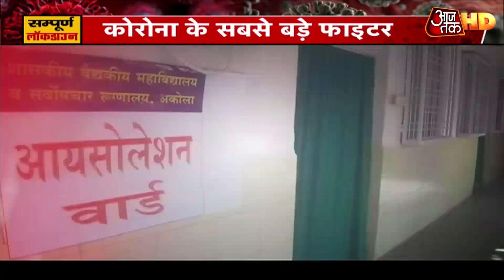Lockdown ने बनाया अनोखा संयोग: पिता SI तो बेटी DSP, एक ही थाने में दे रहे हैं ड्यूटी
बेटी डीएसपी और पिता सब इंस्पेक्टर पद पर एक ही थाने में काम कर रहे हैं. पिता के आमद के बाद बेटी पिता से पुलिसिया गुर सीख रही है तो वही पिता भी पूरे जज्बे के साथ काम पर जुटे हैं. दोनों क्षेत्र में विवादों को निपटाने के साथ ही कोरोना से लोगों को बचाने जंग भी साथ लड़ रहे हैं। इससे केवल संयोग ही कहा जा सकता है. बता दें कि मझौली थाना में शाबेरा अंसारी प्रशिक्षु डीएसपी पद पर पदस्थ हैं. जनता कर्फ्यू के दौरान पिता सीधी आए हुए थे. जहां वह अपनी बेटी के पास थे.